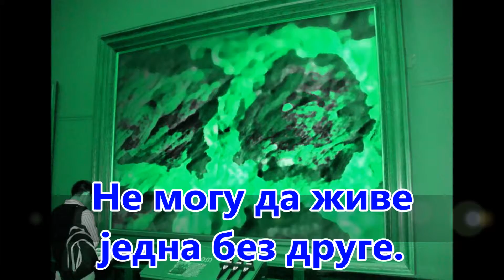Павол Јаник | Боје (1985) Serbian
Pavol Janík Virtuóz slovenskej literatúry // Pavol Janik Virtuoso of Slovak Literature // Павол Яник Виртуоз словацкой литературы // Pavol Janik Virtuoz slovačke književnosti  // Pavol Janik deze virtuoos van de Slowaakse literatuur // Pavol Janik  Maestro della letteratura slovacca // Pavol Janjik  Virtuoz slovačke književnosti // Pavol Janik Ce virtuose de la littérature slovaque // Pavol Janík / Павол Јаник / Pavol Janik: Farby / Боје (1985) (Serbian version); Poem and video by Pavol Janík / Pavol Janik; Translated into Serbian by Mihal Duga / Михал Ђуга